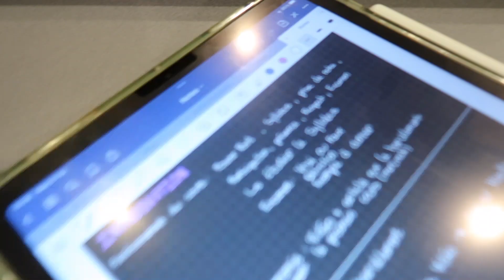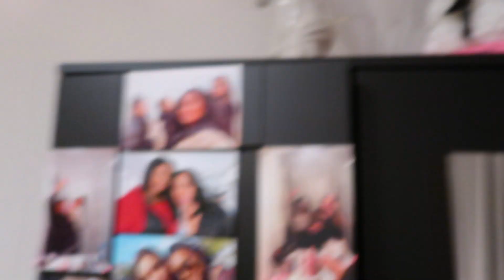Brussels Vlog #2 // Shopping , Studying, Pizza Night and more...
Hi:)
So this week we actually di a lot of stuff. we backed Pizza and danced a lot, we went shopping and ate a lot soo yeah you have a lot to watch and i hope this week's vlog entertains you a lot :) have a nice week and see you next sunday !

facts about me :
- 19
- make up addict
- love k-pop
- love the mcu
- live in brussels/luxembourg
- speak 6 languages

xx Stacy